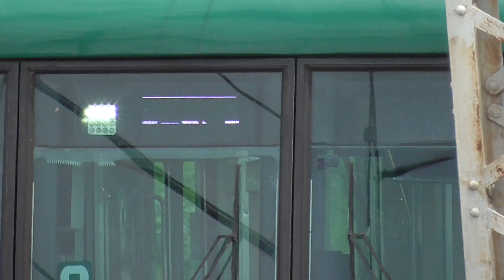【京阪電車】回送6000系 淀駅～中書島駅